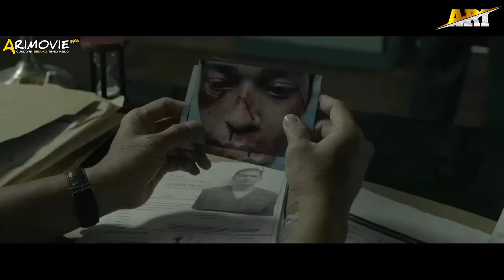⏩IKO UWAIS SANGAT TANGGUH WAJAR BILA MENJADI PENJAHAT UTAMA DI THE EXPENDABLES 4‼️ Alur The Raid 2